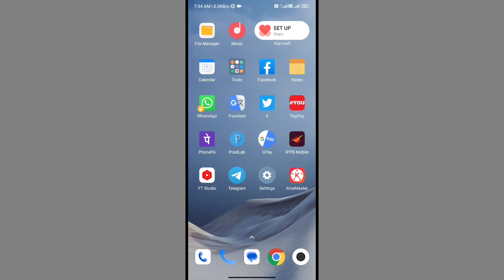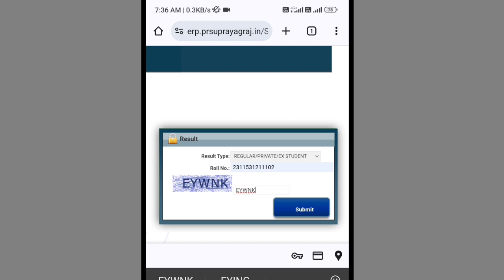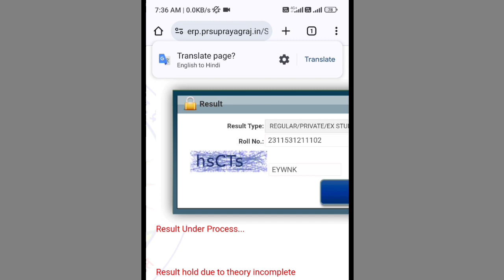BA Bsc etc 2023-24 Result kaise dekhe | How to check BA Bsc result 2023-24